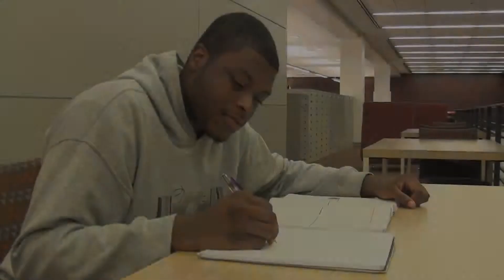MCJ30-8a MW| Marina McElwee: Sleepy Student | Montage/Trailer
Produced by: Marina McElwee, November 16, 2015
Theme or Genre = Comedy
Cast: Jason Green

A project produced in the Fall 2015 MCJ 30 Monday/Wednesday "Introduction to Multimedia Production" Class for the Montage/Trailer assigment. Professor Candace Egan.